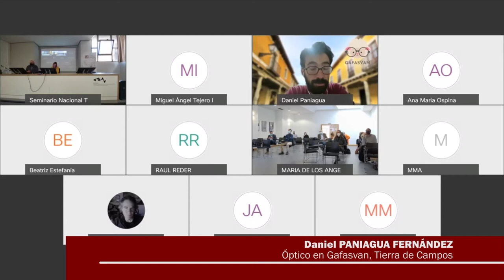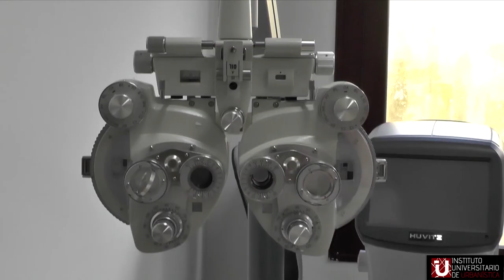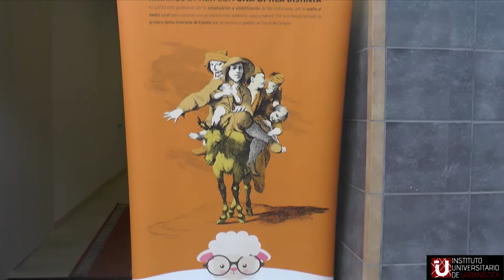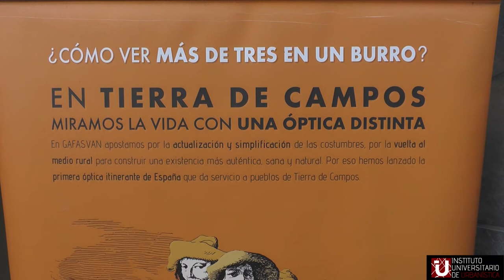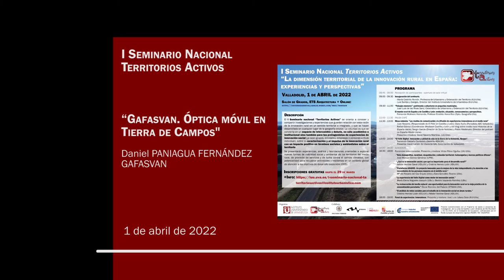11 Gafasván: óptica móvil en Tierra de Campos. Daniel Paniagua Fernández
"Gafasván: óptica móvil en Tierra de Campos."
Daniel Paniagua Fernández. Óptico.